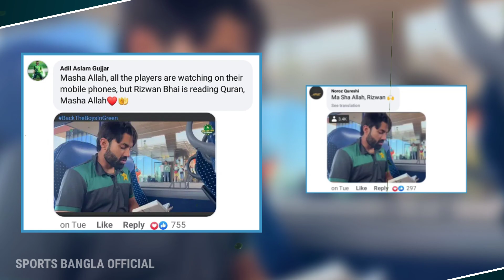সতীর্থরা যেখানে মোবাইলে মেতেছেন,সেখানে মনোযোগ দিয়ে কোরআন তিলাওয়াত পড়ছেন মোহাম্মদ রিজওয়ান।